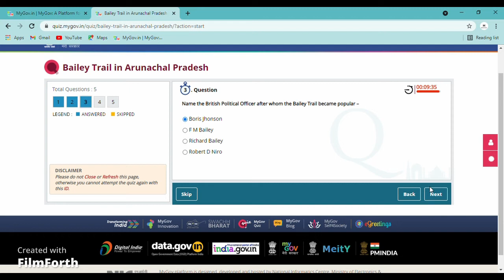Bailey Trail in Arunachal Pradesh Quiz QUESTIONS on My GOV ...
the channel does not assures that all the answers are correct.